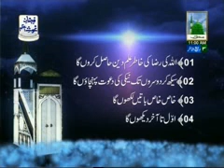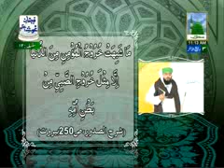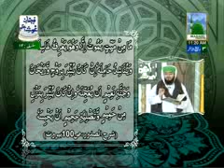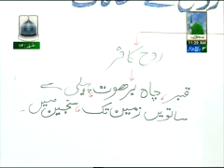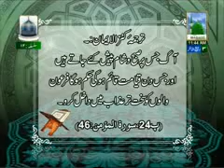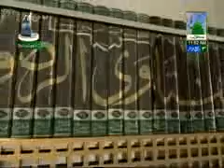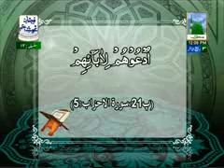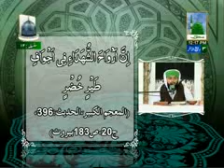Farz Uloom Course Ep#12 (26-02-2012)